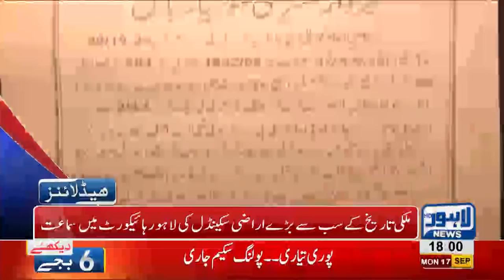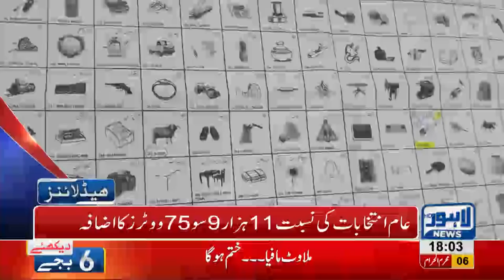06 PM Headlines Lahore News HD – 17 September 2018